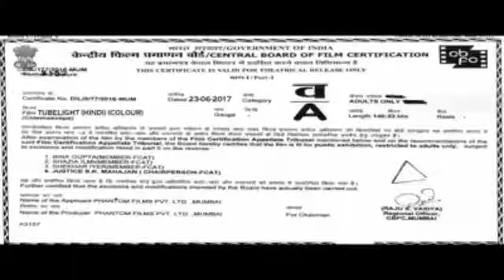Tubelight full movie720p